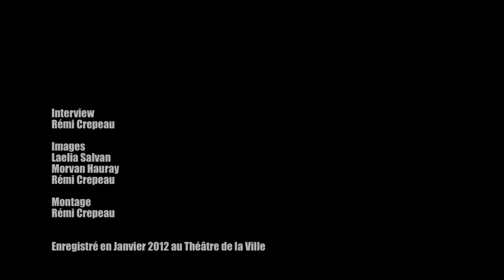Tomás Gubitsch au Théatre de la Ville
L'interview que Tomás Gubitsch nous a accordée dans les coulisses du Théâtre de la Ville commence fort. Elle se poursuit de la même façon, avec quelques vérités bonnes à entendre sur le besoin de changement inhérent à ce genre désormais centenaire. - Musiques, cinéma, BD... Mondomix est aujourd'hui le media incontournable pour suivre l'actualité des cultures du monde entier. Notre équipe réalise chaque semaine de nouvelles vidéos pour vous faire découvrir des artistes d'avenir et vous faire vibrer aux sons d'hier et d'aujourd'hui.